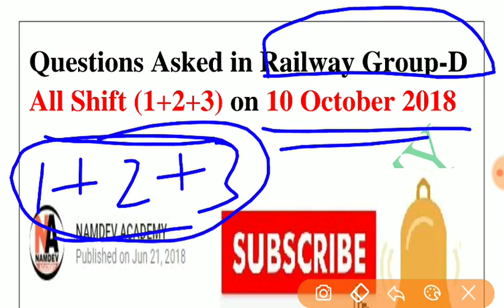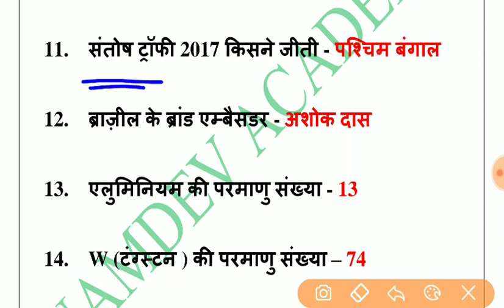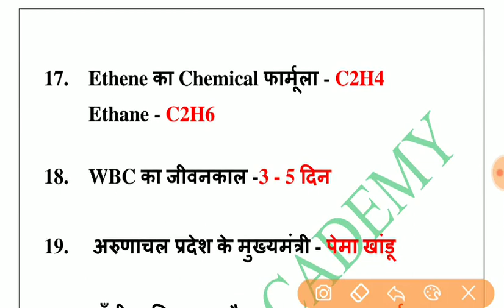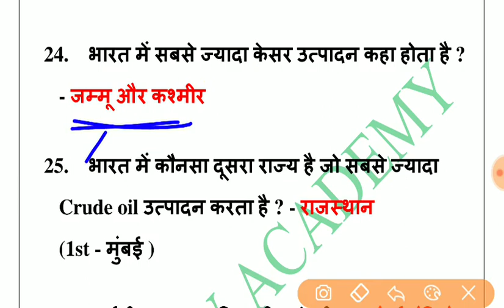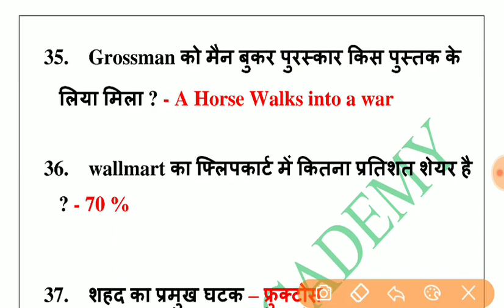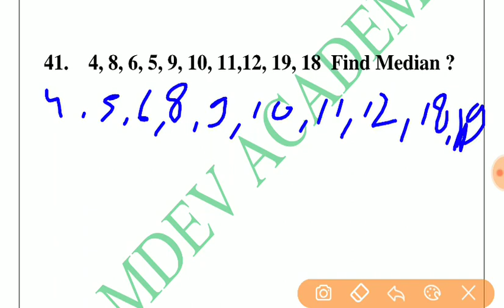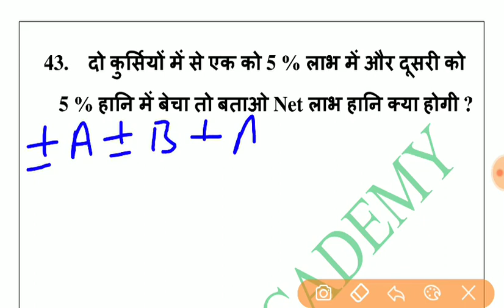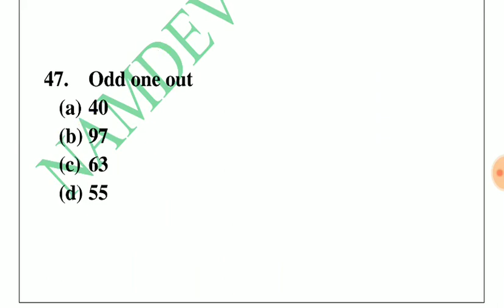ALL SHIFTS Questions Asked in Railway Group-D on 10 October 2018 || रेलवे ग्रुप डी प्रश्न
Railway Group--D#Questions

#2 रेलवे ग्रुप डी परीक्षा में 17 सितम्बर  से 5 अक्टूबर 2018 तक पूछे गए GK /GS के सभी प्रश्न ||

#1 रेलवे ग्रुप डी परीक्षा में 17 सितम्बर  से 5 अक्टूबर 2018 तक पूछे गए GK /GS के सभी प्रश्न ||

|| सभी राज्यों के राज्य पशु, पक्षी, पेड़ और फूल || All State's state Animal, Bird , Tree & Flower ||